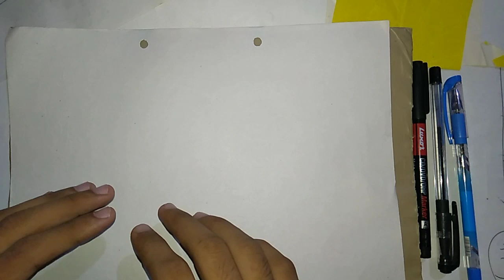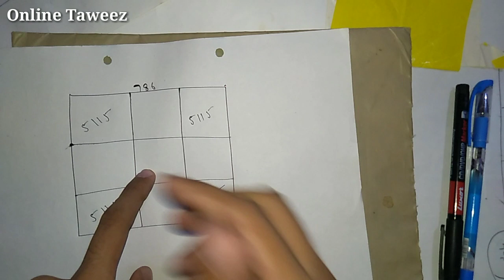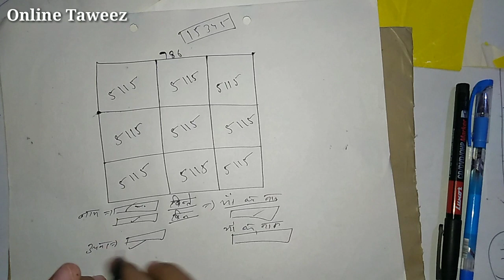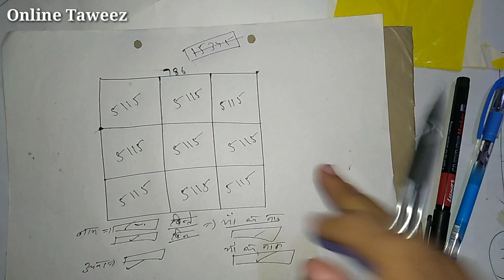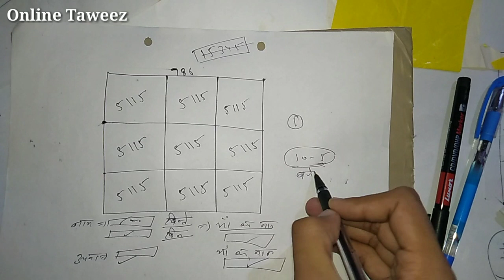तावीज़ को हाथ में बांध लो | जिससे मोहब्बत करते हो वो आपसे प्यार करने लगेगा | सिर्फ 1 तावीज़